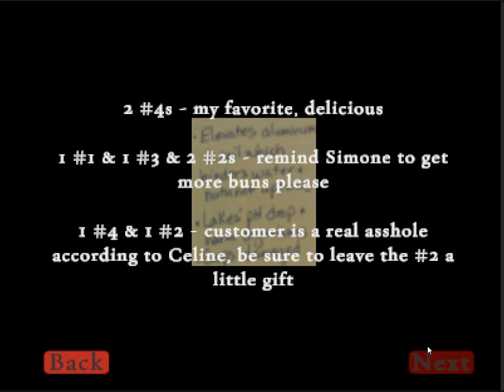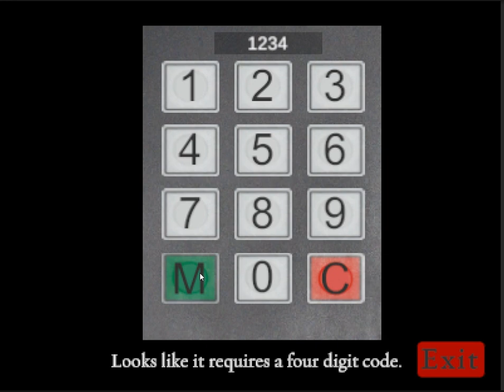Bethlehem Hill - PSX Inspired Indie Horror Game - Puzzle, Keypad, and Safe Room Demonstration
Not much action in today's video. Just wanted to display some puzzle elements and a "Sanctuary" in this demonstration. In a "Sanctuary", the player is completely safe, and can store items away in boxes, as well as save their progress. I deliberately left out one aspect of the puzzle in this video.